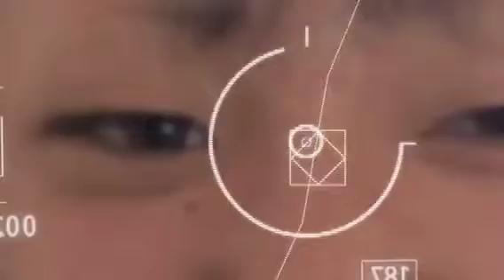RYU-I スーパーエース編 (マシンガン中学生二代目)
ど迫力！